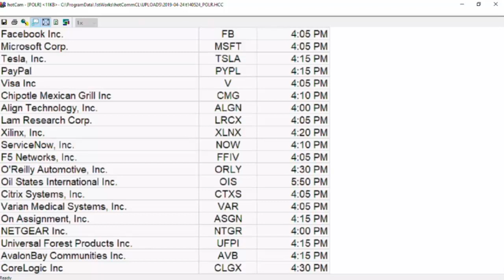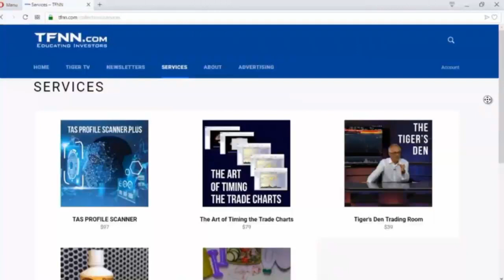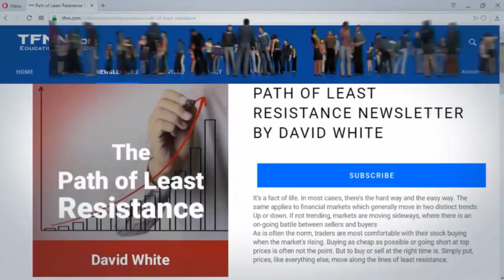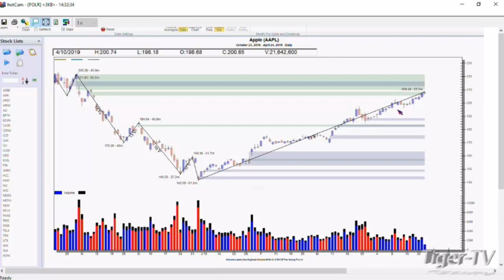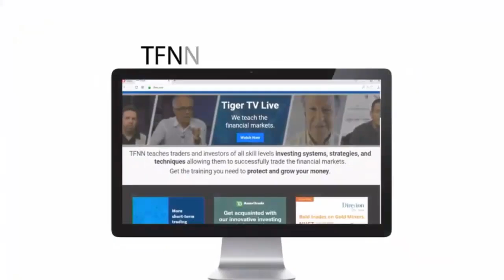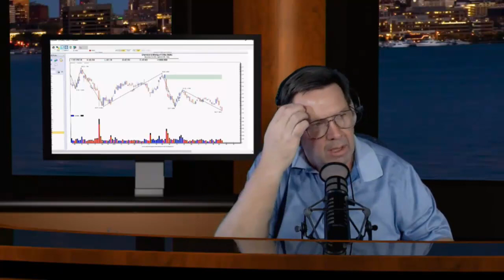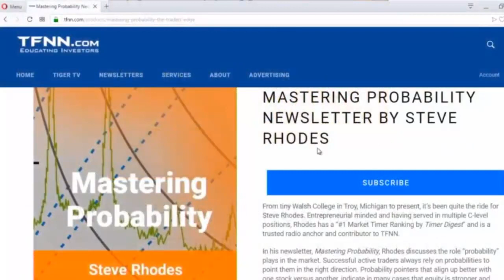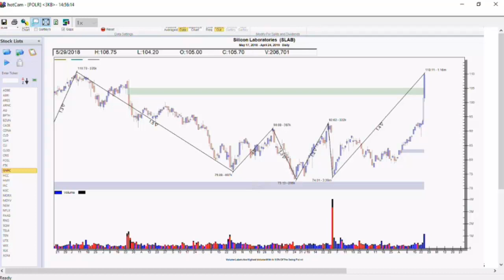April 24th, Power Trading Hour with David White on TFNN - 2019